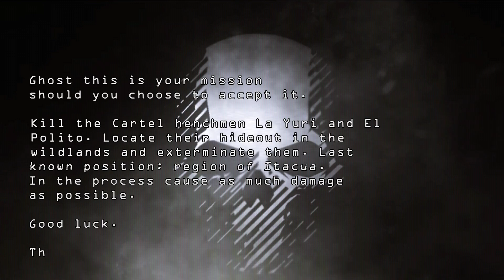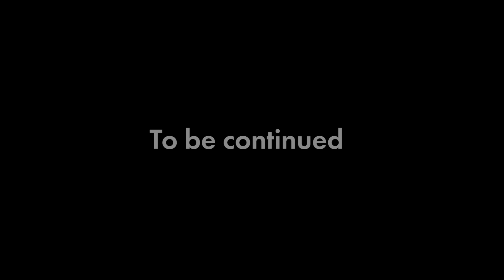WILDLAND SNIPER - Ghost Recon Wildlands | Tactical Co-op - Ep.1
Ghost Recon Wildlands. No HUD. Tactical Co-op. The real experience. The Wildland Sniper.
Click here to become a part of the PG family!

Ghost Recon Wildlands Gameplay. Hardcore. This is beta footage (work in progress).